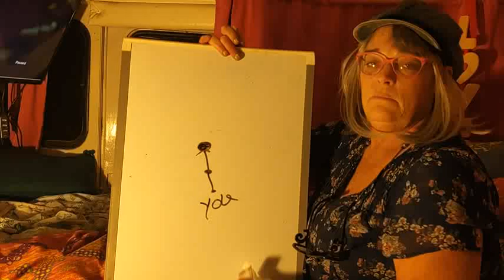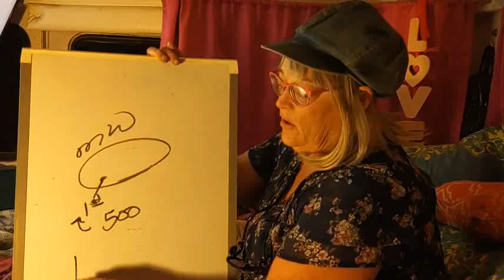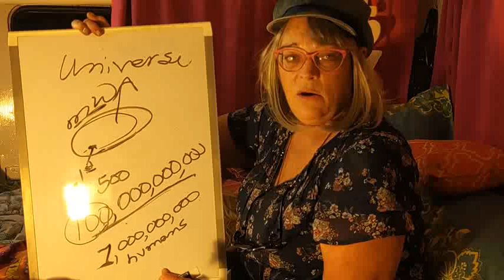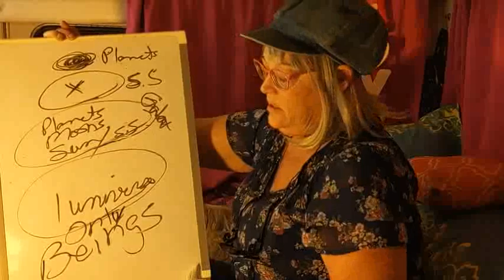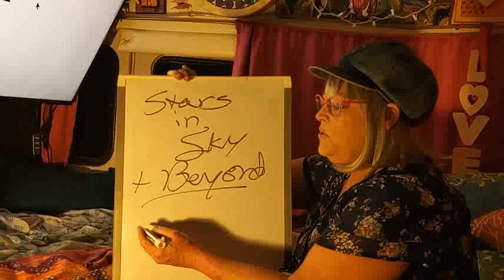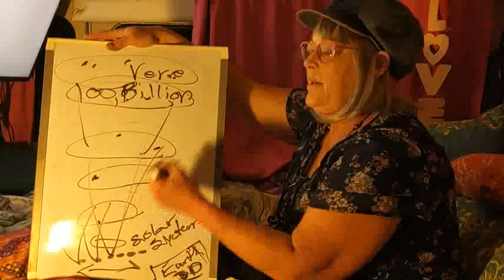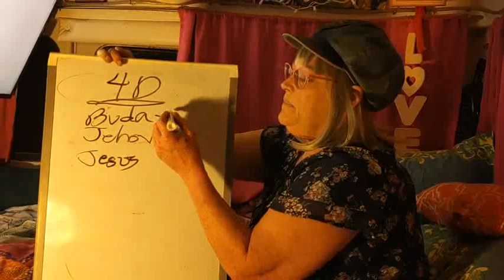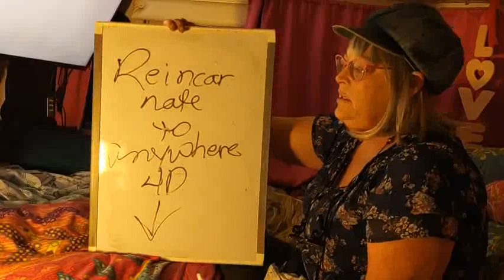What Do I Mean By THE GAME Part 3~1